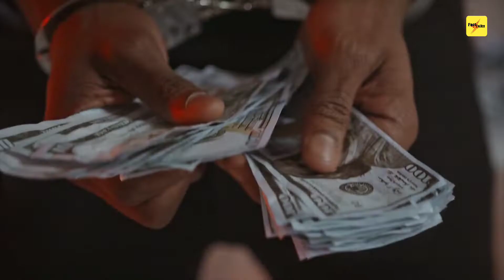जहरीले साँपो की खेती || Snake farming || snake farming in China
Hello friends, This video is made for education purpose only. This is for increasing you knowledge & information. So I hope you really liked it.